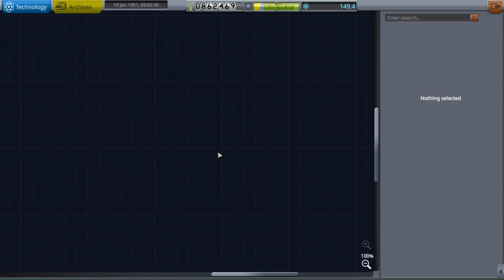Kerbal Space Program: Real Solar System Career Episode 2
In this episode, I send space probes to the Moon.